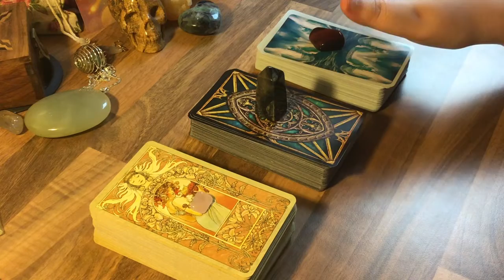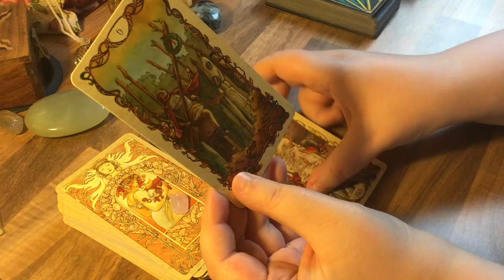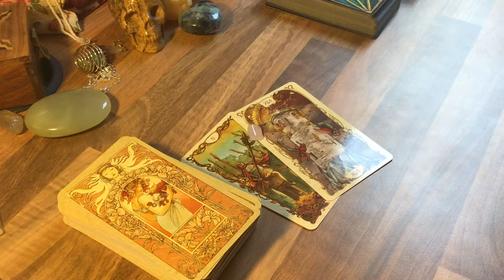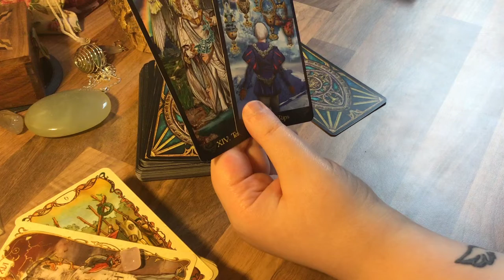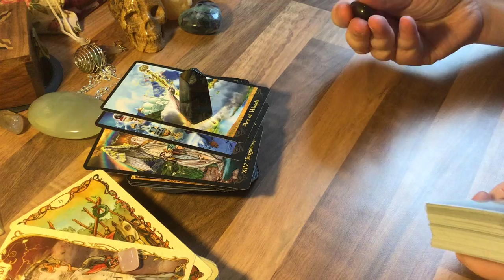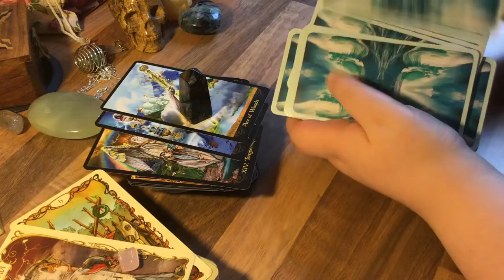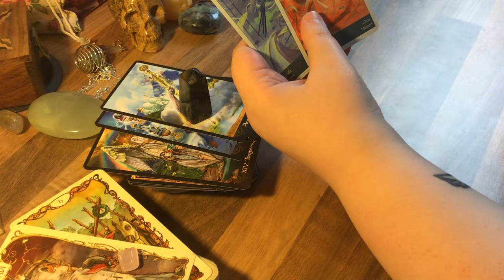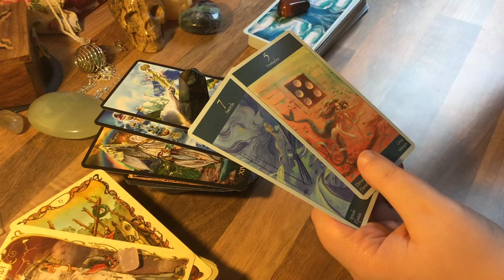🔮 Pick a deck- WHAT YOU NEED TO HEAR- 3 card draw 🔮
Hello everyone!
I felt like it was time for a change and I have watched a few of these ‘pick a deck’ videos. It seems like it would be good fun!

So go ahead and pick a deck see which one you are draw too with the crystal in hand.
Mucha w/ rose quartz 💕
Illuminati w/ Dalmatian jasper 👁
Lo Scarabeo Mermaid tarot w/ tiger’s eye 🧜‍♀️